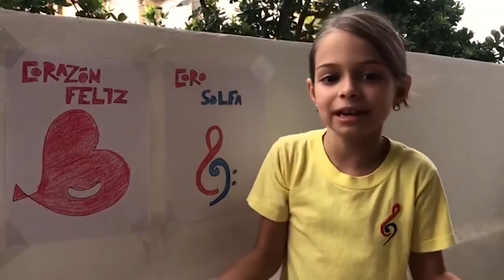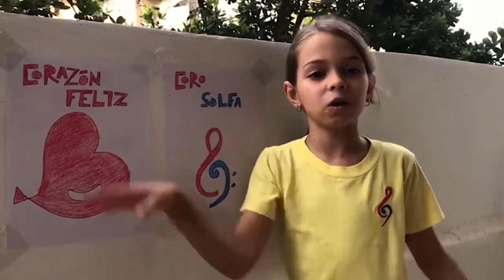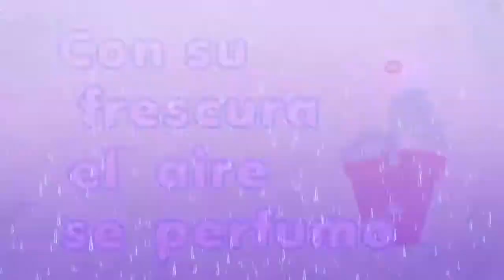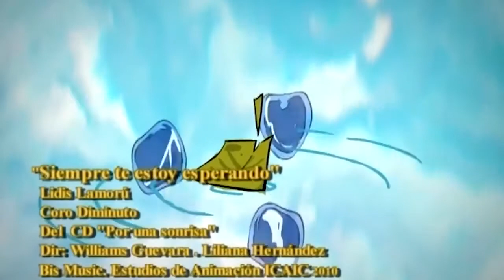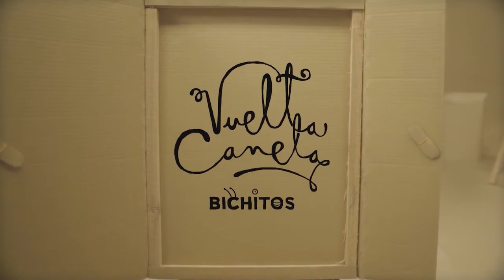Corazón feliz en casa , programa 1 de TV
Nuestro 1er Encuentro Internacional de la Canción para niñas y niños "Corazón feliz" en casa en esta edición .